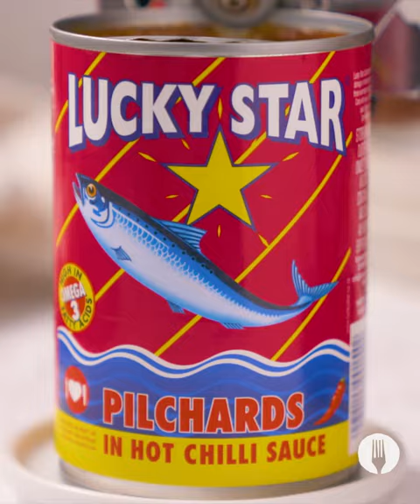'Meatballs' and Mash Pie with a Twist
Learn how to make easy fish pie! Simply place our creamy mashed potato recipe in a cake tin, fill it with our saucy meatballs recipe made with our fishy twist: pilchards, and top with cheese before baking. This meatball and fish pie makes an easy dinner idea, a hearty comfort bake, and is an easy feed-a-family meal as well. This easy fish meatball and mash pie recipe is an easy protein-packed dinner idea. Give our meatballs and mash pie recipe a try, you'll LOVE the FISHtastic surprise.

Full Recipe

INGREDIENTS

4-5 large potatoes, cubed and boiled
3 tbsp butter
½ tsp each salt and pepper, to season
2 tins (400g each) Lucky Star Pilchards in Hot Chilli Sauce
3 slices white bread
¼ cup milk
1½ cups grated cheddar cheese
1 egg
½ tin (200g) Lucky Star Chakalaka Hot and Spicy

Serving suggestion:
Fresh parsley
Garden salad

METHOD

1. Preheat the oven to 180°C and line a round springform cake tin (23cm) with baking paper.

2. Drain and mash the softened potatoes along with the butter and ¼ teaspoon each salt and pepper until smooth and lump-free.

3. Press the mashed potatoes into the cake tin in an even layer to form a ‘crust’ and set the tin aside.

4. Remove the Lucky Star Pilchards in Hot Chilli Sauce from the tins and remove the bones using a fork. *Chef’s Tip: Removing the bones is an optional step as they are safe to eat!

5. Place the bread in a shallow bowl and pour over the milk. Allow the bread to absorb the milk, about 5 minutes.

6. Place the pilchards into a bowl and break it up lightly with a fork. Add in ½ a cup of the grated cheese and the remaining ¼ teaspoon salt and pepper to taste and stir to combine.

7. Once the bread has softened, squeeze out the excess milk, Add the bread and egg into the pilchard mixture and, using a spoon, stir the mixture until everything comes together.

8. Shape the mixture into golf-sized balls, it should make about 25 balls and chill in the fridge for 10 minutes to firm up. *Chef’s Tip: Wet your hands slightly to help handle and roll the balls with ease.

9. Heat the oil in a non-stick pan and gently fry the fish ‘meatballs’ until golden on either side, about 3-5 minutes. *Chef’s Tip: Fry in two batches so as to not overcrowd the pan!

10. Once the meatballs are golden brown all over, pack them on top of the mash potato base in an even layer.

11. Pour the Lucky Star Chakalaka Hot and Spicy over the fish balls and scatter over the remaining 1 cup of cheese.

12. Place the tin in the oven and bake for 20-25 minutes or until the cheese has melted and turns golden brown.

13 Remove the tin from the oven and allow to cool slightly, about 10 minutes. Remove the base from the springform tin and slice the ‘meatball’ and mash pie into even slices.